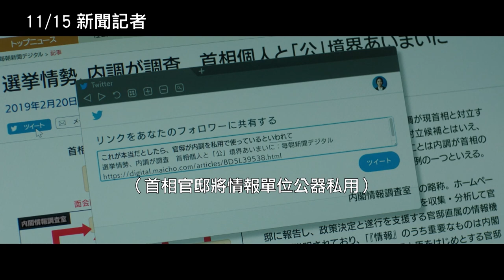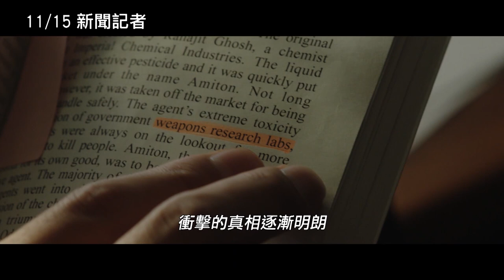11/15【新聞記者】導演訪談篇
改編自東京新聞記者望月衣塑子同名暢銷小說
挑戰日本現有議題，前所未有的社會派爭議電影
韓國百想藝術大賞 最佳女主角 沈恩敬
日本奧斯卡、藍絲帶、電影旬報 最佳男配角 松坂桃李

在政治亂象及假新聞充斥的時代
我們相信的，難道就是「真相」嗎？
日韓混血的吉岡（沈恩敬 飾）是一名東都報社的記者，從小在美國長大的她，直至母親逝世才隨父親搬回日本生活，她相信同是記者的父親是因為追查案件而「被自殺」了。一日，她收到了一封匿名傳真，內容是關於政府推動新設大學的機密資料，直覺告訴她事有蹊蹺；另一方面，任職於內閣情報調查室的年輕官員杉原（松坂桃李 飾），被上級要求針對政府官員的醜聞，夥同地下網軍進行抹黑及掩飾，心力交瘁之際，卻又不幸得知尊敬的前輩跳樓身亡，前輩經手的最後案件竟是吉岡日夜追查的新設大學。在兩個人的人生交會之時，將激盪出足以撼動社會的火花，然而他們究竟能否找尋到屬於自己的「真相」呢？

本片改編自東京新聞望月衣塑子的同名暢銷小說，她也以社會部記者之姿，與「前文部科學省事務次官」前川喜平、「原紐約時報東京分局長」馬丁．法克勒、「新聞勞聯委員長」南彰，在片中的談論節目針對人民的媒體識讀、新聞界與政界的權力問題等面向，進行激辯，引領觀眾進入更深層的議題討論。